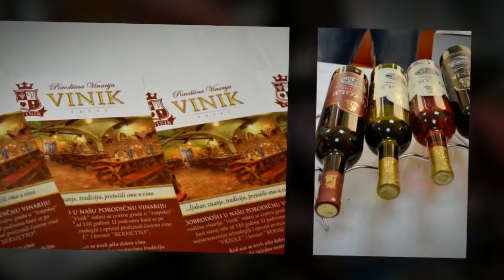Sajam Vina 2016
Vinari i ljubitelji vina okupili su se 31. marta na drugom Kolubarskom sajmu vina-In Vino Veritas, koji organizuju studenti Poslovnog fakulteta Valjevo Univerziteta Singidunum. Sajam je otvorio valjevski hor „Abrašević“, a učesnike i posetioce su u ime studentskog tima koji je organizovao ovu manifestaciju pozdravile tri dame Jelena Tejić, Marijana Aćimović i Marija Đekić. Svoje proizvode izložilo je dvanaest vinara, ne samo iz Kolubarskog okruga, već i iz drugih krajeva Srbije, kao i jedan valjevski proizvođač meda i rakije. Izlagači su izrazili veliko zadovoljsvo zbog učešća na ovom Sajmu, ali i dobre posete.